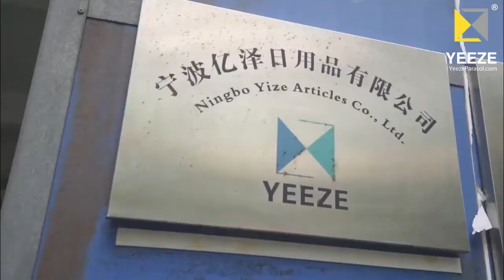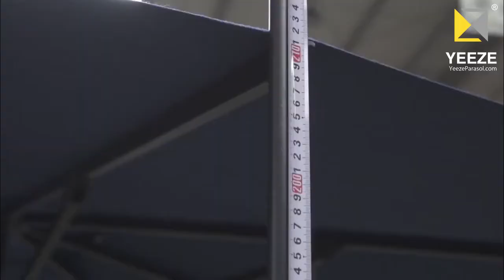Welecome to Yeeze Parasol Outdoor Umbrella Factory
Yeeze Parasol factory occupies a production area of over 16,000 square meters, with 5 modern production lines and around 200 well-trained experienced workers.

About Yeeze Parasol
Although relatively newly founded in 2017, Yeeze is a qualified supplier of high-end outdoor umbrellas with over 20 years of design and production experience in European and North American markets. We have a one-stop buying process designed to offer our customers easily access to a wide range of outdoor shading products such as off-set umbrellas, market umbrellas, heavy-duty umbrellas, as well as shade sails, protection covers, and bases, which apply to both home use and commercial use.